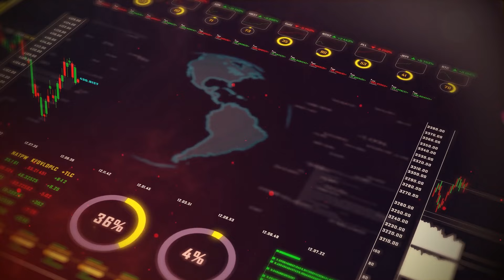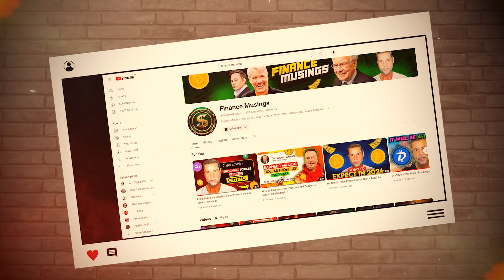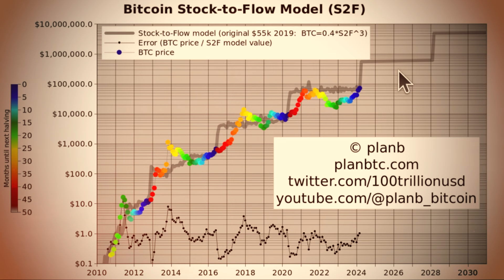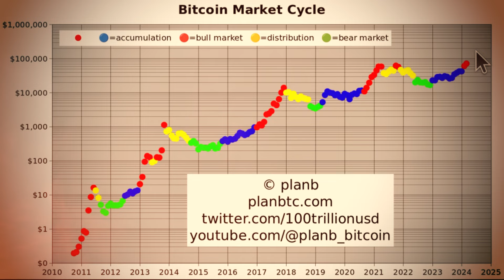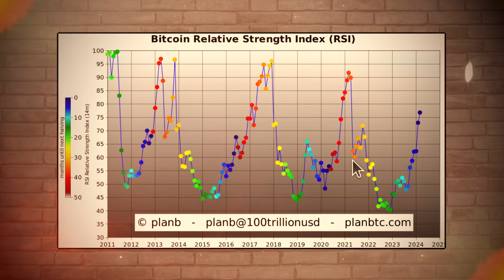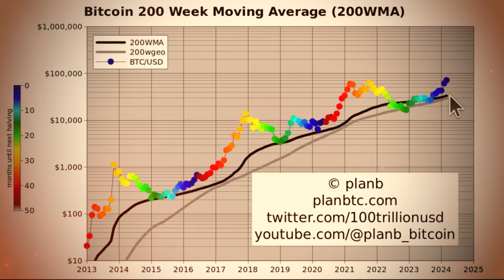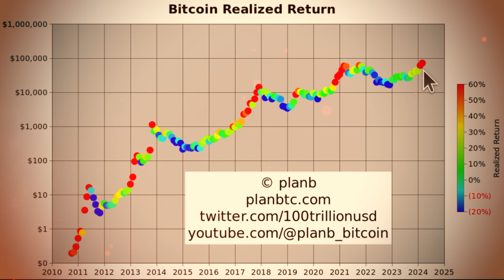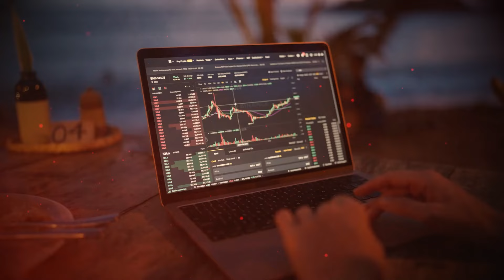This Massive Supercycle Will Shock You! - PlanB Bitcoin Prediction 2024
Finance Musings, your go-to source for the latest in cryptocurrencies and broader financial markets. Dive into our expert analysis on Bitcoin, Dogecoins, and the ever-evolving landscape of digital currencies.

Beyond crypto, we also explore the stock market, providing a well-rounded view of today's financial opportunities. Whether you're into crypto trading, stock investments, or just starting out, our channel is here to guide and inform.

Credit: PlanB
PlanB Bitcoin Prediction April 2024